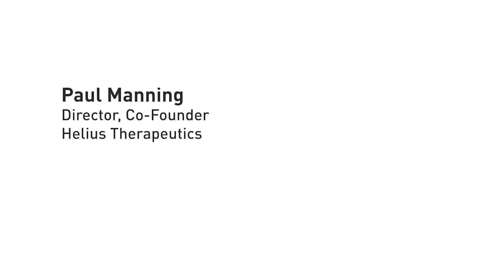Helius: New Zealand's leading biotech focused on cannabinoid R&D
We've been recruiting New Zealand's leading scientists and research partners to develop new, cannabinoid-based therapeutics. Helius exists to improve quality of life.

Filmed onsite at the Helius facility in Auckland, this video features co-founder and director, Paul Manning.